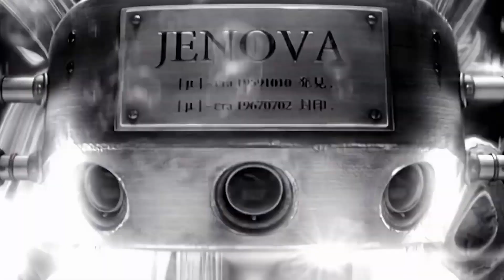Sephiroth Discovers the Truth in FF7 Rebirth | Ever Crisis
This video is about how sephiroth may learn the real truth about his birth in FF7 Rebirth or Ever Crisis. Will he know about his real mother and Hojo or will he ignore everything?

Intro: (0:00)
Sephiroth's Real Parents: (0:36)
Hojo's Planned Incident: (1:19)
Sephiroth's Knowledge: (2:22)
Outro: (3:38)

Make Sure to SUB if you enjoyed! :D